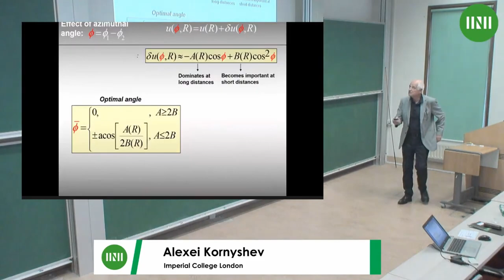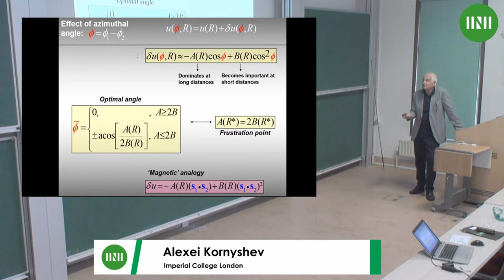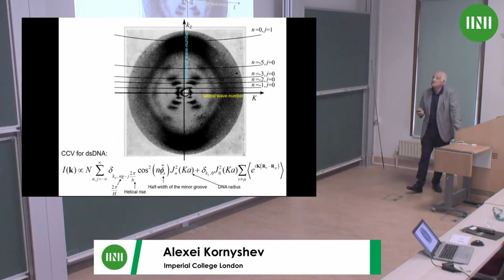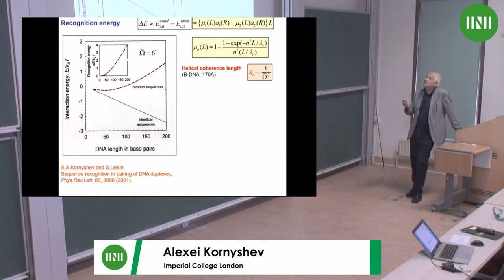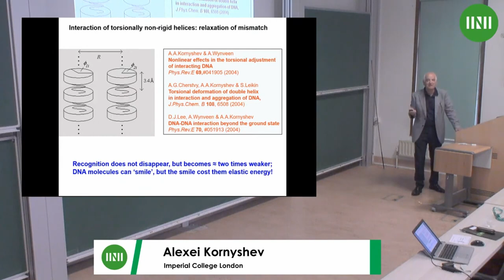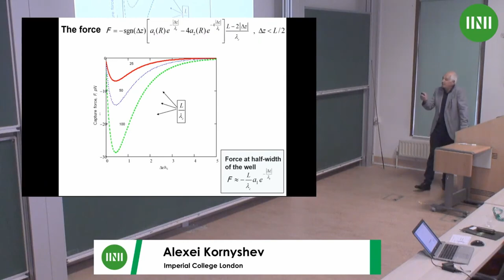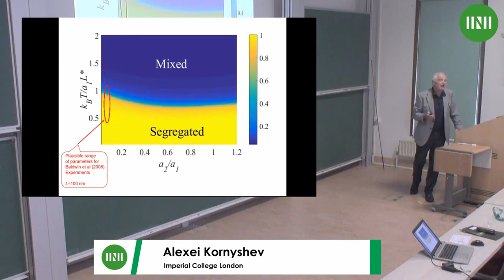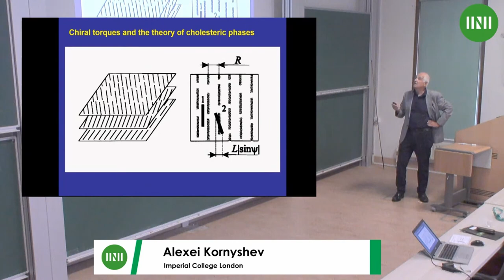Prof. Alexei Kornyshev | Unravelling Hidden Abilities Encoded in the Structure of DNA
Speaker: Professor Alexei Kornyshev (Imperial College London)
Date: 11th Oct 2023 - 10:20 to 11:00
Venue: INI Seminar Room 1
Title: Unravelling Hidden Abilities Encoded in the Structure of DNA
Event: (SPLW03) Biological condensates: cellular mechanisms governed by phase transitions

Abstract: DNA molecule continues to surprise us with new abilities encoded in its structure. I will overview some of the latest findings of the theory and experiments related with the structural effects on DNA-DNA interactions is solutions, with a focus on (i) DNA condensation and DNA mesophases, and (ii) the ability of homologous genes to recognize each other from a distance prior homologous recombination. The latter will be the main point of the talk, as it refers to one of the great mysteries of molecular genetics: how two homologous genes find each other in the genomic haystack. I will emphasize new experiments performed at Imperial College and Harvard University, separately or together, which bring new light on this fascinating ability. The talk will summarize activities of a large team of people, including groups at NIH (S. Leikin), Imperial (J. Baldwin, J. Seddon, D.J. Lee, and AAK); Harvard (M. Prentiss, C. Danilowicz), University of Minnesota (A. Wynveen) and few others.
Literature

A. A. Kornyshev, D. J. Lee, S. Leikin, A. Wynveen, Structure and interactions of biological helices, Reviews of Modern Physics 79, 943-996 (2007)

R. Cortini, A. A. Kornyshev, D. J. Lee, S. Leikin, Electrostatic braiding and homologous pairing of DNA double helices

Biophys. J. 101, 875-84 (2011)